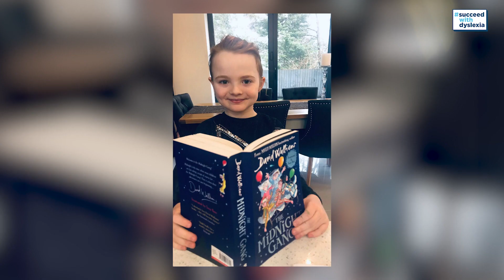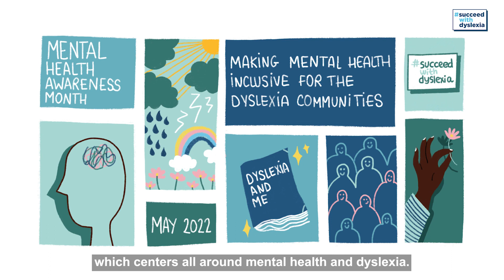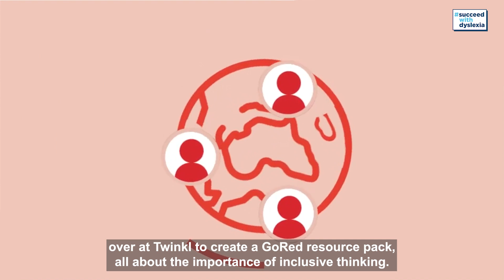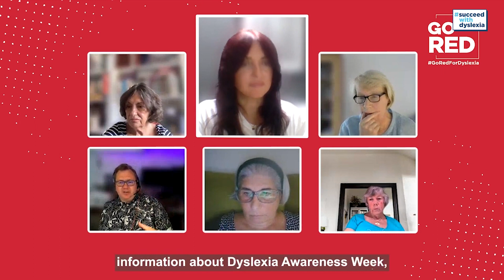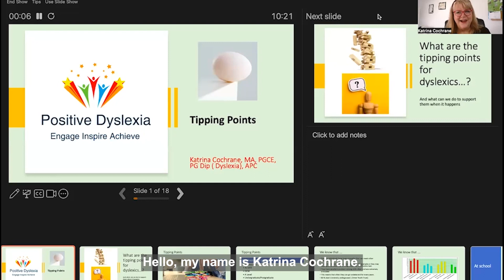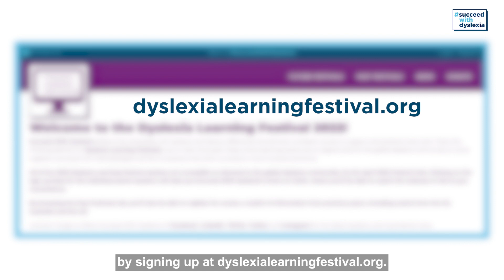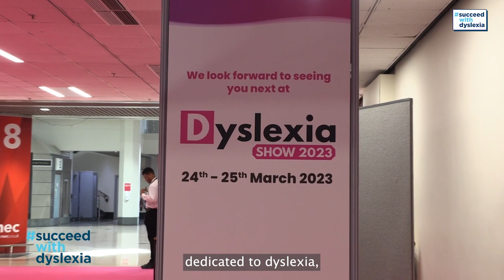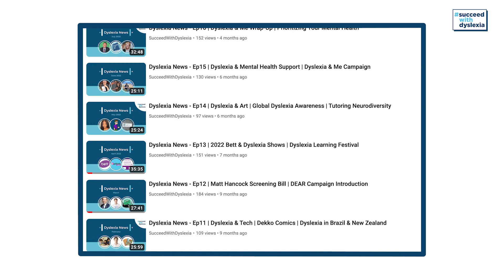Join us for our 2022 Recap: A Look Back at All the Amazing Things Succeed With Dyslexia Accomplished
Join us for our very special retrospective episode of Dyslexia News. We look back at all of the amazing things Succeed With Dyslexia was a part of in 2022. From new campaign launches, to highlights from our first ever workplace Dyslexia Learning Festival.

This episode features some truly amazing people. Here at Succeed With Dyslexia we want to thank everyone who took part in our discussions and to all of those we met along the way.

Tag us or use our hashtag in your Go Red photos/videos!

SucceedWithDyslexia is a global movement to promote positivity around learning and literacy difficulties.